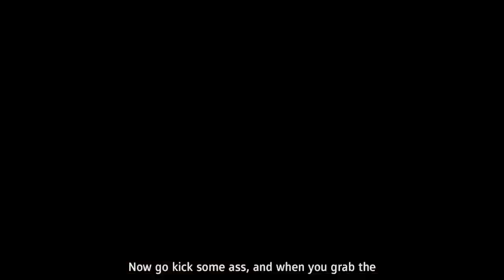MS Live Far cry new dawn Part 11 A new dawn